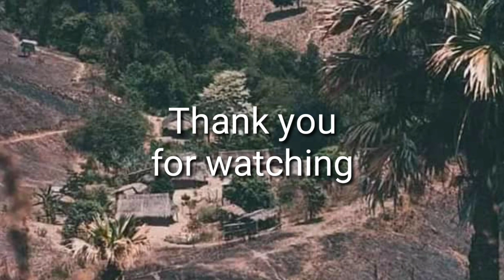the beautiful place ntug dej zoo nkauj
Zoo siab txais tos nej sawv daws los koom kev lom zem nrog rau Korlor Channel thov sawv daws pab txhawb nqa kuv thiab muaj lus nug dab sau ncaj qha rau kuv li xovtooj hauv qab no ua tsaug ntau.

Xov tooj yog: 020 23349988